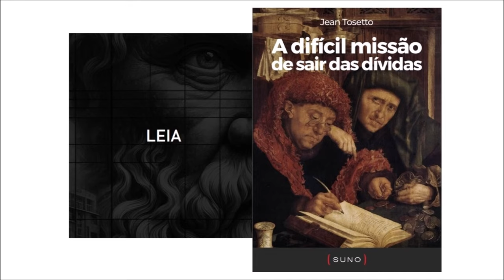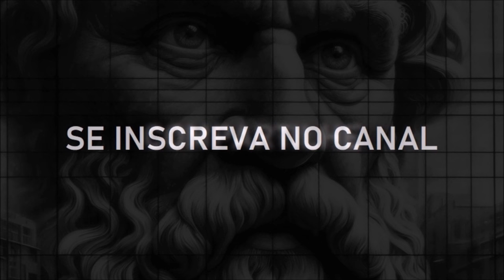A paz e a tranquilidade de viver sem dívidas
Fiilosofando / 081
Neste episódio da série Fiilosofando o apresentador Jean Tosetto relata uma experiência pessoal que o fez se sentir na pele de alguém endividado e que sentiu um grande alívio que ele se viu livre do compromisso, que o fez concluir que, se tem algo que ele não pode comprar à vista, então é melhor esperar.
No Brasil a cultura de contrair dívidas e assumir financiamento para a aquisição de bens móveis e imóveis é bastante difundida, pois as pessoas aceitam como algo natural a dificuldade de poupar até juntar o dinheiro necessário para comprar algo caro e que, muitas vezes, não está de acordo com a realidade de cada um.
Para sair desse looping provocado pelas dívidas é preciso ter uma convicção inabalável sobre os benefícios de viver sem dívidas. Sem isso, as pessoas não procuram ajuda, de fato. Sair das dívidas é uma questão de mudança estrutural de comportamento – o que pressupõe uma dose igualmente importante de amadurecimento.

Recomendação de leitura:
“A difícil missão de sair das dívidas” por Jean Tosetto

Fiilosofando 081:
Apresentação: Jean Tosetto
Edição final: Vitor Nagashima
Coordenação: Professor Marcos Baroni